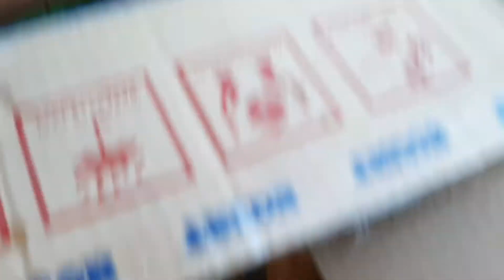Menemukan Harta Karun Elang Bebek Panda Dinosaurus Jerapah Singa Kerbau Rusa Harimau